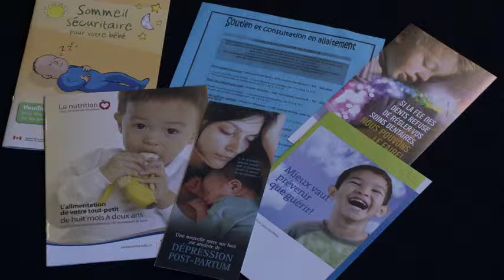Donner naissance à l'Hôpital Saint-Boniface (5)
UNE GROSSESSE SANS COMPLICATION :
La récupération et le post-partum
3 minutes 51 secondes